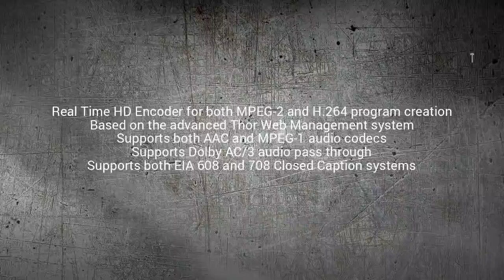All Input HD MPEG2/MPEG4 4:2:2 Encoder 608/708 Captioning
Broadcast video transport encoder with multiple inputs and closed captioning support.  Intended for program transport over IP or ASI links.  Closed captioning support is provided for 608CC on CVBS input or 708CC on HD-SDI input.  Closed captioning signal is decoded when used with H-IRD-V3 decoders.Encodes as MPEG2 or MPEG4-H.264,Chroma 4:2:0, 4:2:2 (for MPEG-2 encoding);4:2:0 (for MPEG-4 AVC/H.264 encoding)